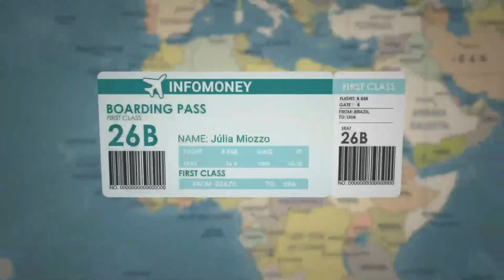Viajar usando milhas: especialista comenta as melhores forma de acumular e usar seus pontos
Júlia Miozzo, repórter da InfoMoney, entrevista Bruno Nissental, CEO e sócio-fundador da Oktoplus.